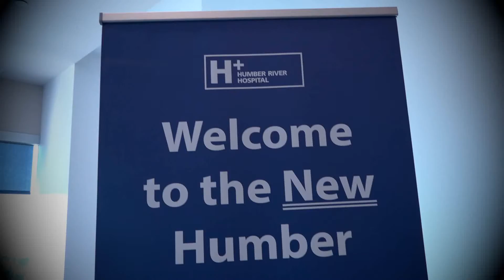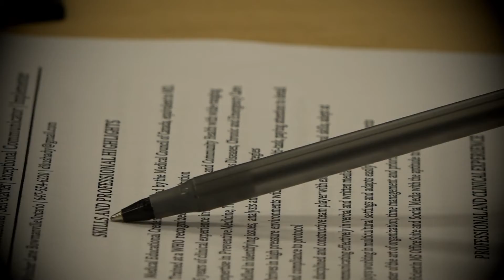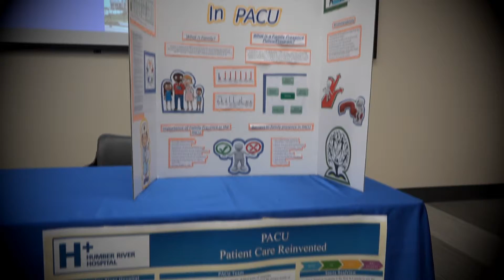Careers at Humber River Hospital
Looking for a great place to build your career? Humber is hiring passionate healthcare professionals to join our people-centered workplace.

We want engaged and inclusive individuals who live our values of Compassion, Professionalism and Respect along with a focus on providing high-quality, safe patient care.

If you are looking to make a positive difference every day, then join team Humber today!